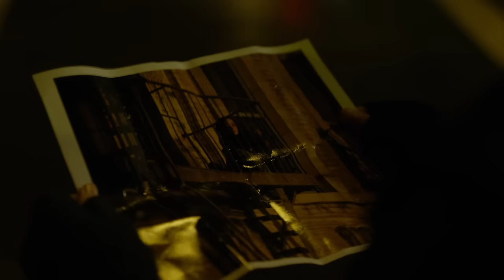Marvel's Jessica Jones | Official Trailer [UK & Ireland] | Netflix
After a tragic ending to her short-lived Super Hero stint, Jessica Jones is rebuilding her personal life and career as a detective who gets pulled into cases in New York City. It's time the world knew her name...

Marvel's Jessica Jones
All Episodes 20 November